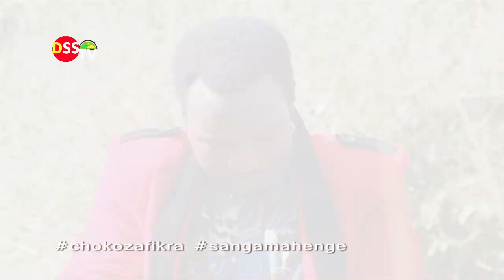UGUMU WA MAISHA WAFANYA VIJANA KUJIUNGA FREEMASON EP 1